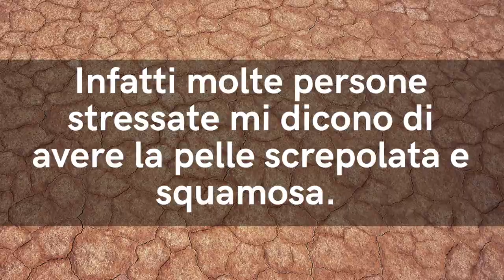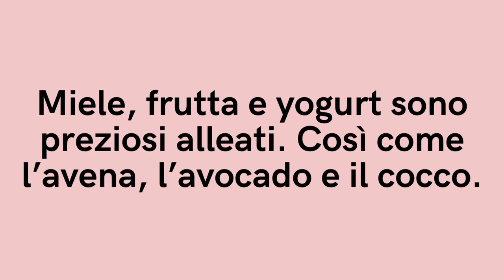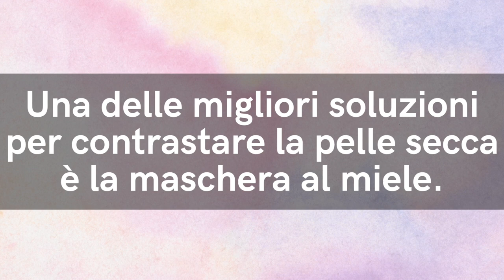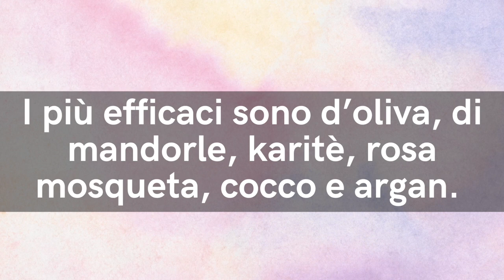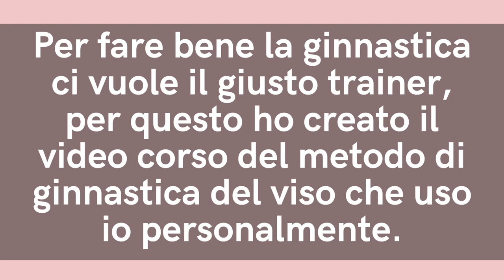Pelle secca? Questi sono i 13 migliori rimedi naturali fai da te (che uso da 25 anni)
Ciao amici! Contro la pelle secca del viso e di tutto il corpo ci sono 13 rimedi naturali potenti che potete fare in casa. Io li uso e consiglio da 25 anni e funzionano sempre.

🌱 Scarica GRATIS la CHECK LIST con i 13 RIMEDI NATURALI per PELLE SECCA del VISO

VUOI RINGIOVANIRE il VISO anche di 10 ANNI in POCHI MESI?

VUOI DIMAGRIRE SENZA DIETA in soli 3 MESI con la mia GUIDA?

LIBERATI di CELLULITE e CUSCINETTI, 100% NATURALE, 100% FUNZIONA

VUOI DEPURARE il TUO CORPO dalle TOSSINE in SOLI 7 GIORNI?

Nota bene

Simona Vignali